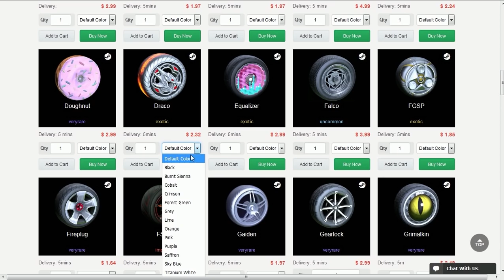A MELHOR DEFESA QUE EU JÁ FIZ NO ROCKET LEAGUE!?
Fala galera, Vagabbss auqi com mais um vídeo de Rocket League, e dessa vez comentando sobre 2 partidas rankeds que joguei. Espero que gostem :)